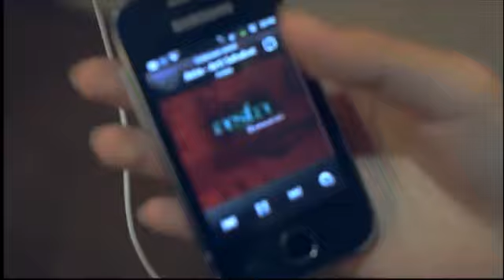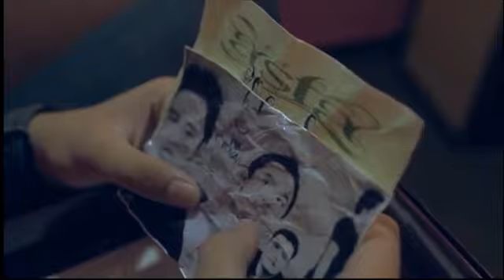ASTA - Terbang Lebih Tinggi (Official Video)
Terbang Lebih Tinggi, adalah single pertama dari ASTA formasi kedua. ASTA formasi saya bentuk kembali saat usia saya sudah mulai remaja, saya berumur 18 tahun kala itu. ASTA formasi ini adalah fase dimana saya mulai belajar menulis lagu, dan salah satu yang berhasil saya buat adalah lagu Terbang Lebih Tinggi ini, ASTA formasi ini juga yang menuntun saya untuk merantau menuju Ibu Kota, Jakarta. Disana ujian dan tes mental pemenang bena-benar diuji. Dan Alhamdulillah saya bertahan hingga saya bisa memulai sebuah bisnis di koota itu. Karena seperti yang dikatakan General Manager label musik yang menaungi ASTA formasi ketiga, bahwa jika kita sebagai musisi (terlebih kita perantauan) kita harus memiliki kegiatan atau penghasilan yang produktif di hal lain selain dari musik.